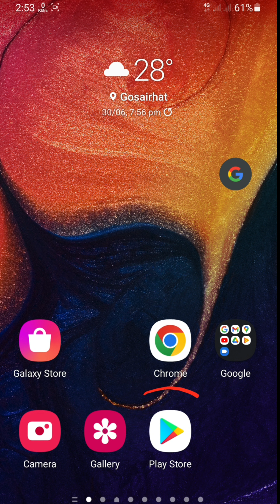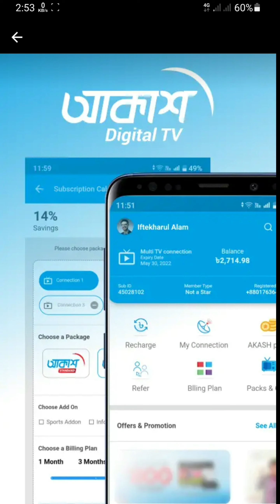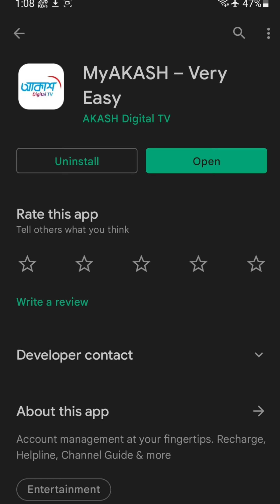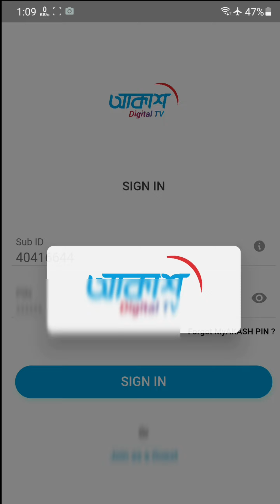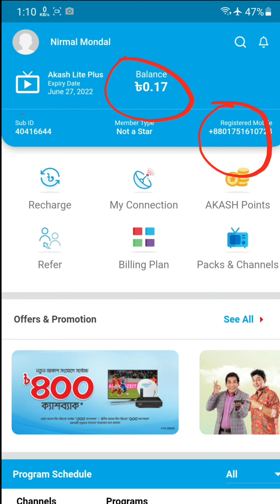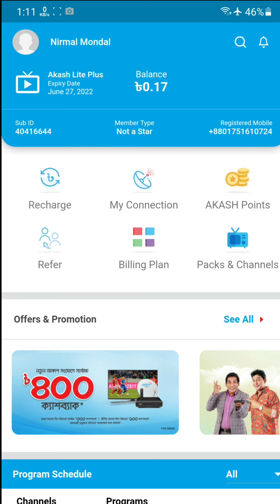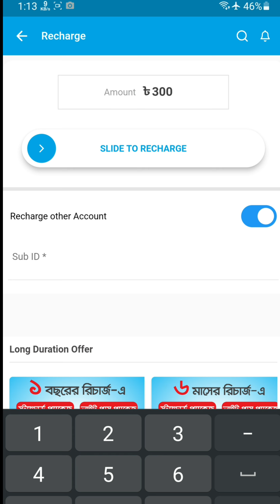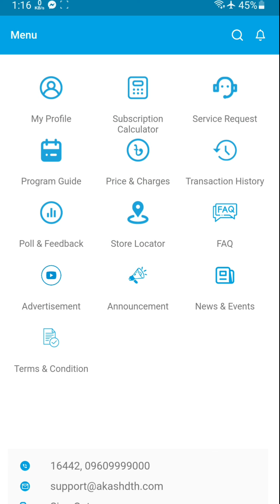My Akash dth apps review | Akash dth apps sign up system | My Akash-very easy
রিসিভারের সফটওয়্যার এবং হার্ডওয়্যার এর সমস্যা                         সমাধানের জন্য যোগাযোগ করুন
      ●নাম:আল আমিন
      ●ঠিকানা:গোসাইরহাট থানা
       ●জেলা:শরীয়তপুর

--‐ online social link
রিসিভার এর আপডেট সফটওয়্যার পাওয়ার জন্য আমাদের ফেসবুক গ্রুপে যুক্ত হয়ে নিন।